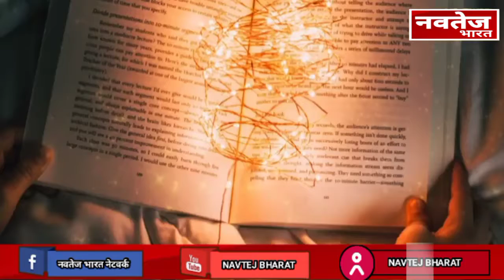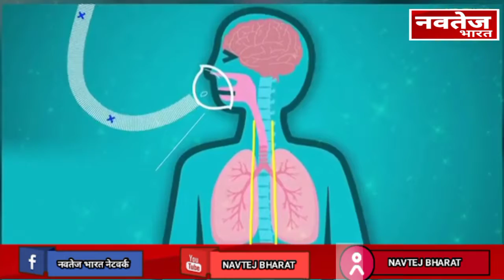नवतेज रहस्य ,भगवान को किसने बनाया 🤔